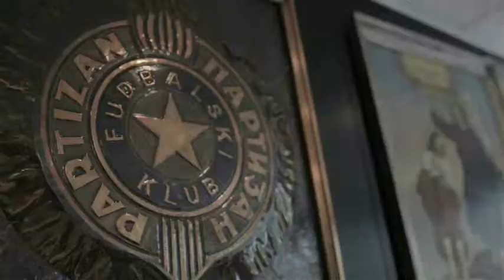SERBIA | A COUNTRY WHERE SPORT IS BORN | OXFORD COMPETITION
Short documentary film about Serbian sport achievements.
Film is made for Solutions competition.

Members:
- Miloš Nenadović
- Lazar Lazarević
- Sara Jevtić
- Natalija Pajičić

Professor:
- Ivana Marković

Picture montage: Miloš Nenadović GPH
Film script: Group members
Camera director: Lazar Lazarević
Naration: Sara Jevtić, Natalija Pajičić
Some video shots copyright:
- Australian Open TV
- RTS
- FIFA TV
- International Basketball Federation